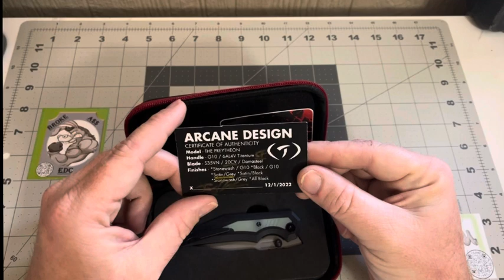Arcane Design S35VN/G10 PREYTHEON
THE PREYTHEON was designed as a response to the call for the perfect Every Day Carry. This 3.25in drop point with a thickness of 3mm is utility to its core. The PREYTHEON is fully ambidextrous and will be offered in multiple materials to match any budget. With multiple deployment options, it will be ready when you need it the most.